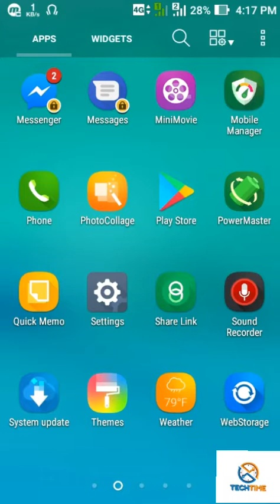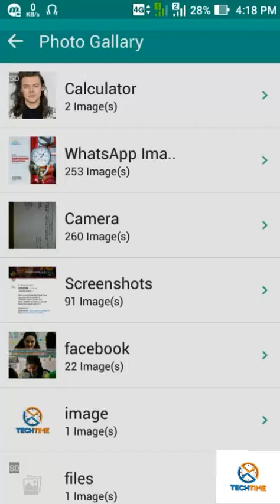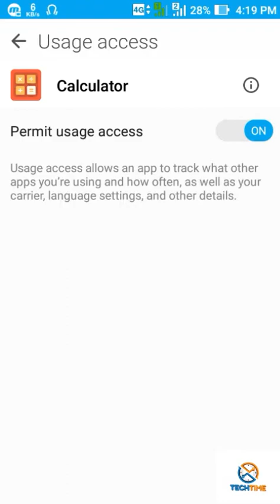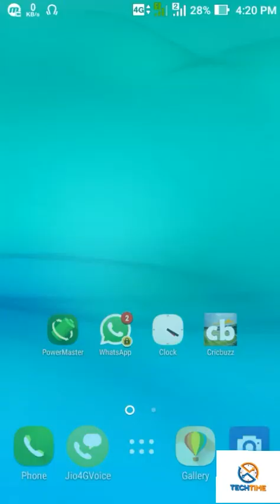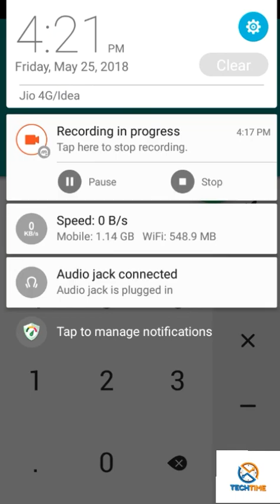Calculator Vault - App For Applock,for Hiding files and Calculator 😍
A special app for triple purposes...
Calculator,Applock,And for Hiding files..!!!